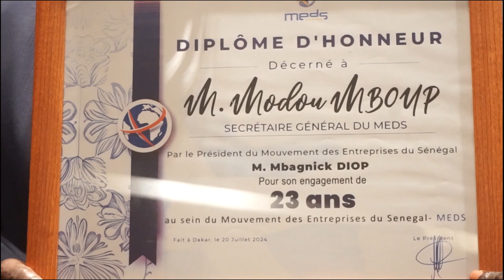POT DE DEPART SG MEDS MODOU MBOUP